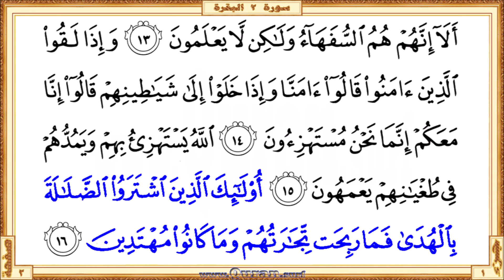Holy Qur'an Page 003 | Reciter: Salah Bukhatir | Text highlighting HD video on Holy Quran Recitation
Holy Qur'an Page 3 - Beautiful HD video view on your screen. The video shows highlighted the Qur'an text portion along with the beautiful and heart shuddering recitation by Salah Bukhatir. Quran.surf videos generally show only five lines of Quran text on one screen by following the page layout of the printed version of the Mus'haf. It can be viewed well on small mobile screens and large projector screens. Therefore, it provides a great way for those who want to learn or teach the recitation of the Qur'an well. Our page-level videos are very useful for the comparison study on different recitations. These videos are the main resource for our "World Wide Online Qur'an Hifz Program (WWOQHP)".

  •  The first verse: Surah Al-Baqara - Aya 6 (Inna allatheena kafaroo sawaon AAalayhim ...)

  •  The last verse: Surah Al-Baqara  - Aya 16 (… rabihat tijaratuhum wama kanoo muhtadeen)

• Short URL for this video from Quran.surf (included easy navigation links)

* Correct redirection applies only after completed all of the surah/page videos those recite by Salah Bukhatir. Short URL for the YouTube video is subject to 'special notes'